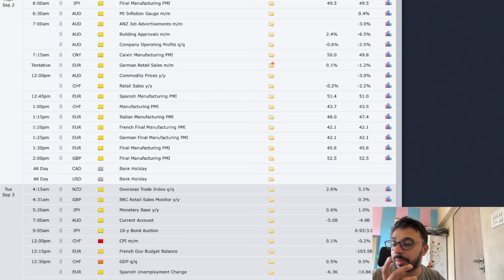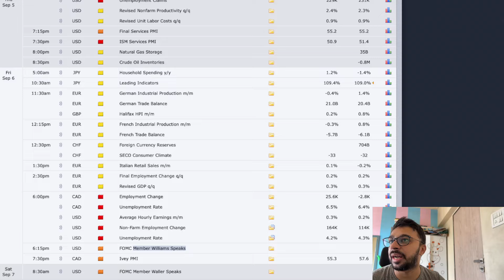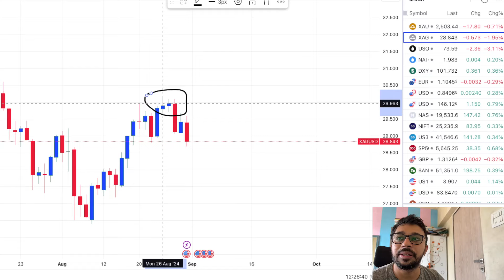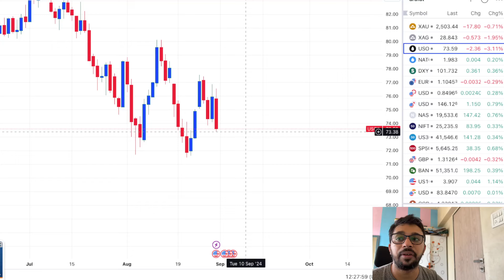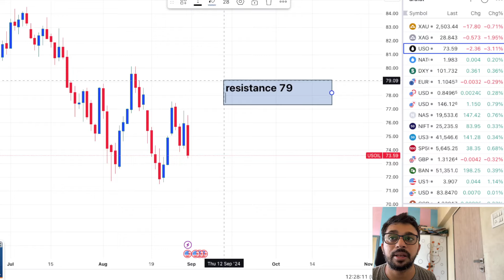Weekly Gold Analysis Before NFP Data | Important US Jobs Data Week | XAUUSD Update 02 Sep to 06 Sep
5 mistakes new traders make while trading & few trading psychology guidance

gold mcx trading
gold signal provider in dubai
forex signal in uae
xau/usd strategy
trading newsletter
market podcast